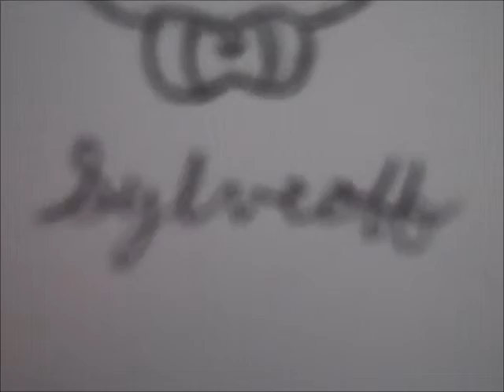Sylveon and SylveOFF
My friends asked me to draw Sylveon and Sylveoff. I thought about it for a while and here is what I decided to draw.

Sylveon from Pokemon
Zacharie from OFF